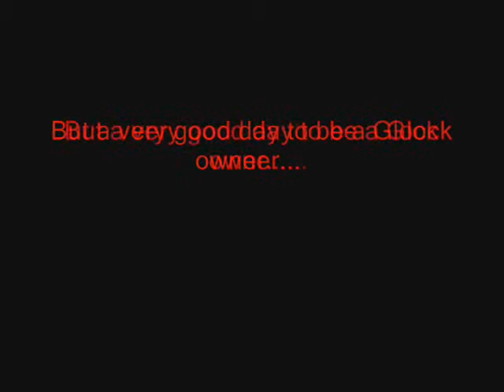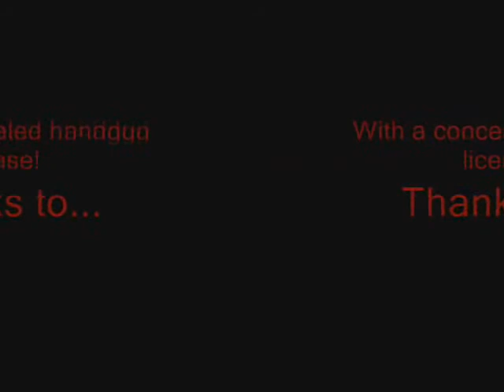Good guy 1, Bad guy 0, CHCL in action